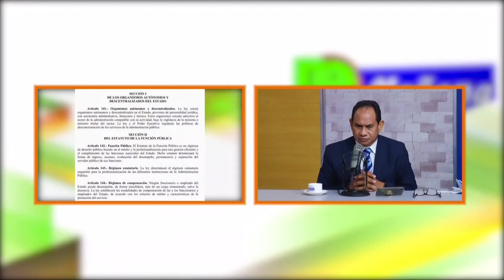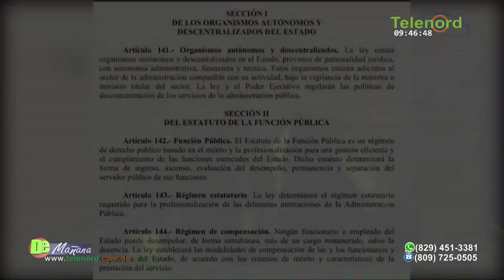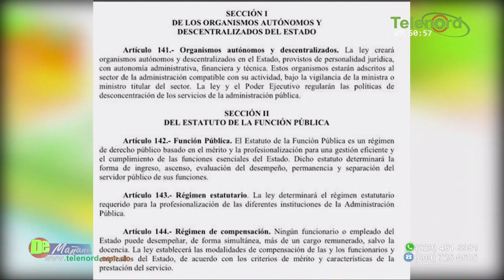Alcalde de SFM debe sacudirse y debe enfrentar sus limitaciones para hacer su gestión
Alcalde de SFM debe sacudirse y debe enfrentar sus limitaciones para hacer su gestión según Francis Rodríguez